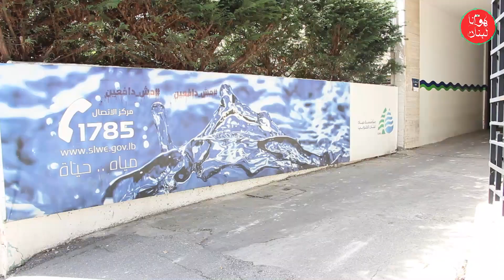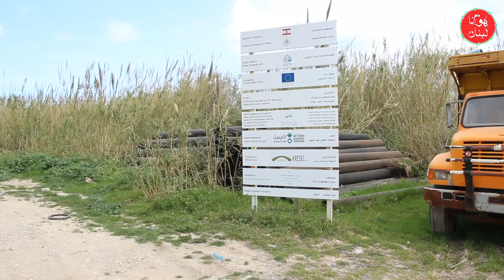المدير العام لمؤسسة مياه لبنان الجنوبي الدكتور وسيم ضاهر يتحدث عن مشروع "البراك" في العاقبية